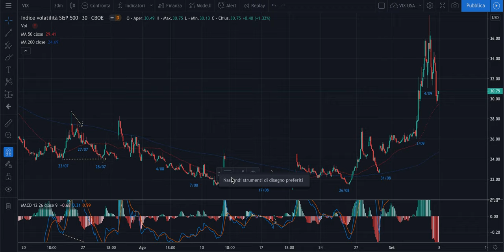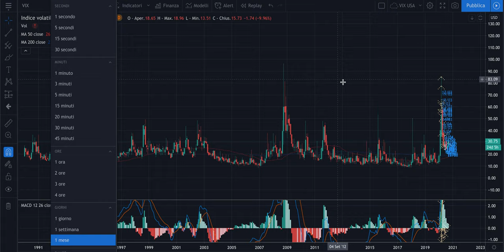VIX - 4/09 - Il livello è altissimo e giustifica alcune scelte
Buongiorno,

Cosa ne pensate dei livelli raggiunti in poco tempo dal VIX?
Nel video alcune considerazioni anche statistiche legate al passato.

Buon ascolto.

Jacopo